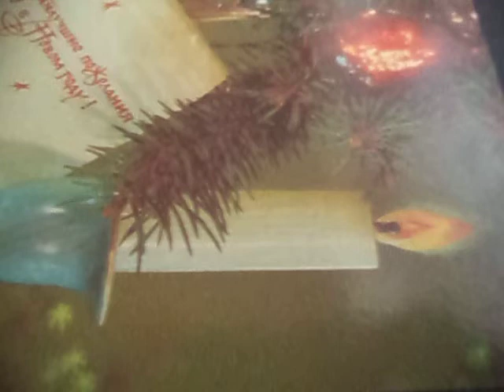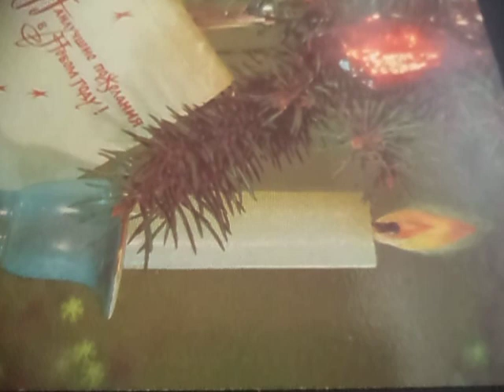Гадалка(Ну, что сказать)наброски)